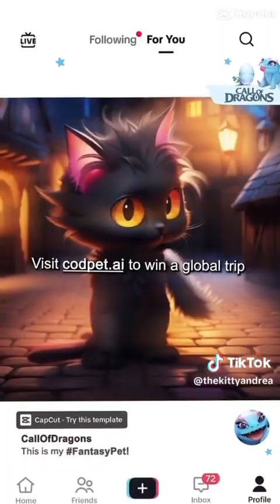Andrea Von speed | cat transformation edit| TikTok compilation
Author
TT:Andrea Von Speed

🤗 Hello everyone my dream is to become a popular  YouTuber
And I will do everything I can to achieve it 💖
And I will just ask you to support me 💖